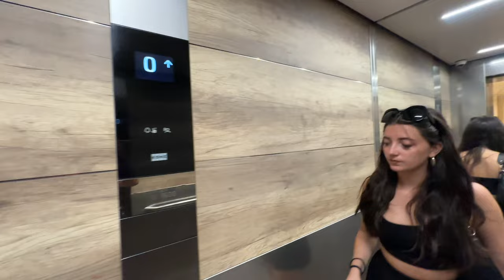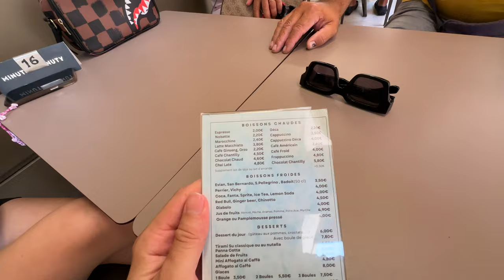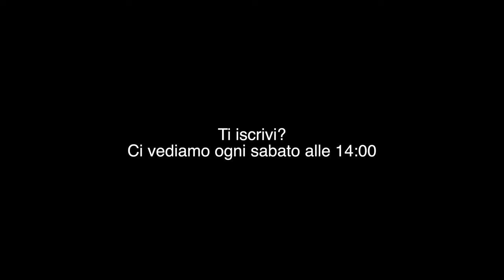24H A MONTE CARLO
Amici oggi vi porto con me a Montecarlo per 24 ore!

Ti piacerebbe diventare uno Youtuber proprio come me? Ho aperto la mia Academy! clicca qui

Abbonati per contenuti esclusivi e per supportarmi!